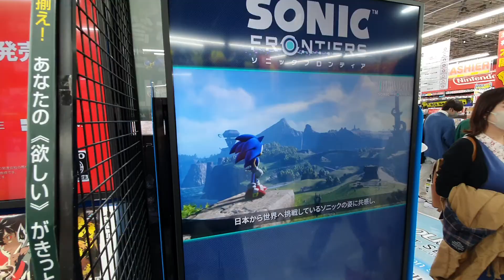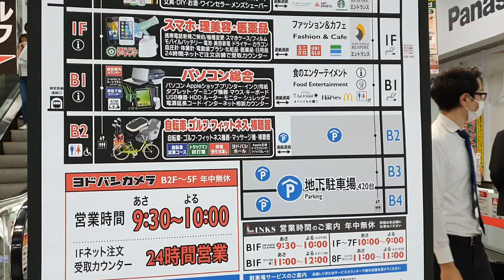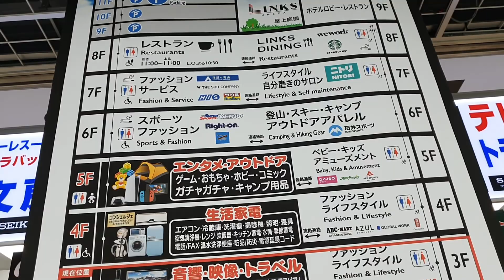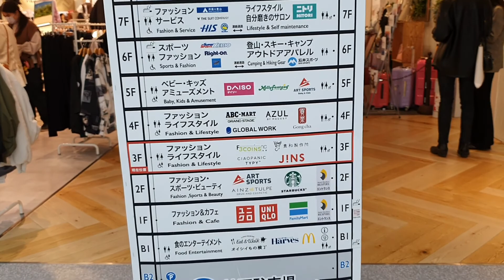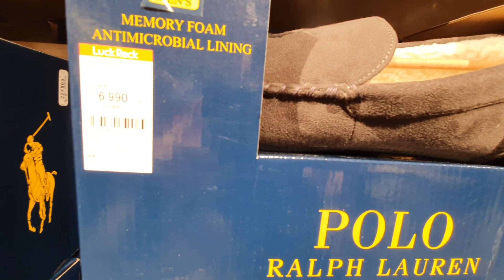OSAKA UMEDA Yodobashi+Links 👔👗大阪梅田Yodobashi+Links 買い物をしましょう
IT electronic gadgets, clothings and more @ Umeda Yodobashi+Links. 好多电子产品，衣衫，得得，在梅田Yodobashi+Links @ Japan4Seasons